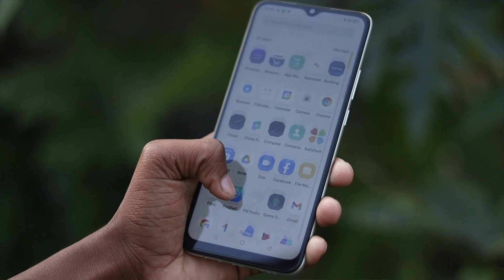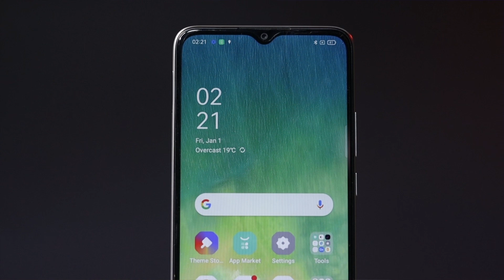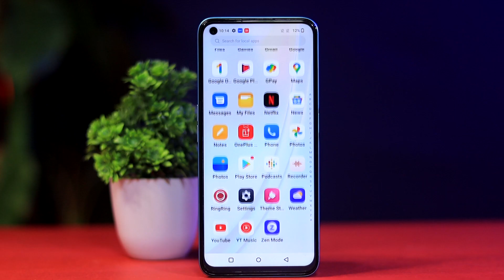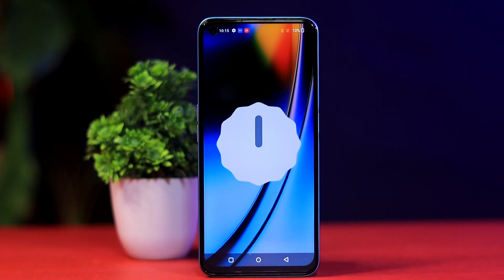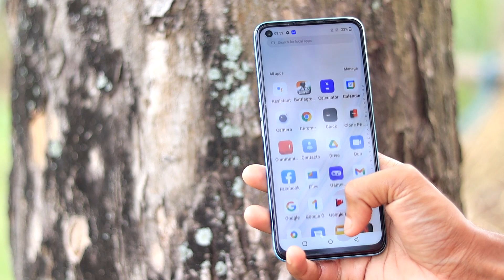OPPO K10 5G vs OnePlus Nord CE 2 Lite Game, Camera, Display, Battery Comparison in Hindi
Hello friends...

OPPO K10 5G  vs Oneplus Nord Ce 2 lite Full Comparison in Hindi.

OPPO K10 5G Unboxing in Hindi
OPPO K10 5G Review
OPPO K10 5G BGMi test
OPPO K10 5G FreeFire test
OPPO K10 5G Charging test
OPPO K10 5G Battery Drain test
OPPO K10 5G Camara Review
OPPO K10 5G After 7 Days Review
OPPO K10 5G major Problem
OPPO K10 5G Don't Buy